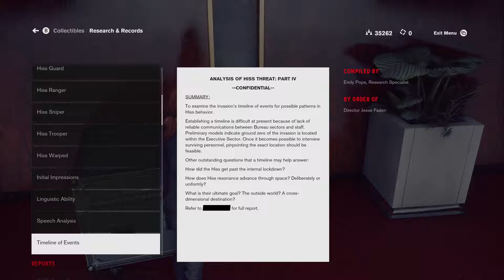Let's Play Control | Part 20 - Meeting Dylan | Blind Gameplay Walkthrough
In Part 20 of this blind Control gameplay walkthrough on the Xbox One X we finally come face to face with P6, aka Dylan Faden our long lost brother.

Description:

Control is an action-adventure video game developed by Remedy Entertainment and published by 505 Games. The game revolves around the Federal Bureau of Control (FBC), a secret U.S. government agency tasked with containing and studying phenomena which violate the laws of reality. As Jesse Faden, the Bureau's new Director, players explore the Oldest House – the FBC's paranormal New York headquarters – and utilize powerful abilities in order to defeat a deadly enemy known only as the Hiss, which has invaded and corrupted reality. Control is set to be released on August 27, 2019 for Microsoft Windows (via the Epic Games Store), PlayStation 4, and Xbox One.